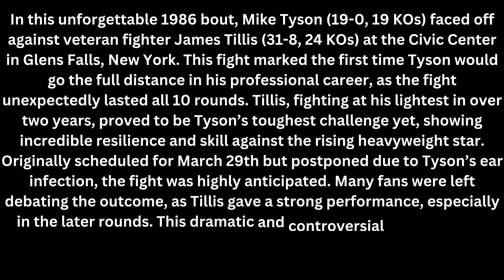Tyson’s First Major Test | Mike Tyson vs. James Tillis FULL FIGHT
In this unforgettable 1986 bout, Mike Tyson (19-0, 19 KOs) faced off against veteran fighter James Tillis (31-8, 24 KOs) at the Civic Center in Glens Falls, New York. This fight marked the first time Tyson would go the full distance in his professional career, as the fight unexpectedly lasted all 10 rounds. Tillis, fighting at his lightest in over two years, proved to be Tyson’s toughest challenge yet, showing incredible resilience and skill against the rising heavyweight star.

Originally scheduled for March 29th but postponed due to Tyson’s ear infection, the fight was highly anticipated. Many fans were left debating the outcome, as Tillis gave a strong performance, especially in the later rounds. This dramatic and controversial fight, aired on ABC’s Wide World of Sports, remains a pivotal moment in Tyson’s early career, showcasing both fighters' heart and determination.

00:00 Intro
01:14 1st Round
04:23 2nd Round
10:35 4th Round
17:45 6th Round
28:01 9th Round